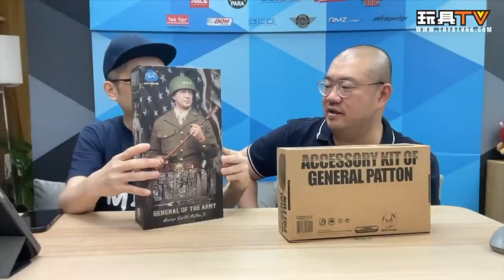「 爆玩具」DID 1:6 鐵血將軍巴頓 二戰盟軍名將 +模擬電影版配件 George Patton US General + Accessory Kit A80164 E60071 TOYSTV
Program host/Guest: 許禎 , Bryan Lo
Produced by:Bryan Lo, Toyswalker-Dick.Po
Production: TOYSTV Production Team